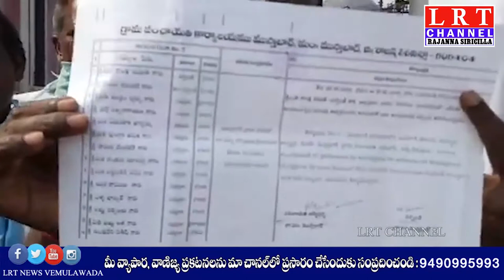ముస్తాబాద్ లో ముదిరాజ్ కులస్తులకు గంగపుత్రుల మధ్య చేపల వివాదం.|| LRT NEWS